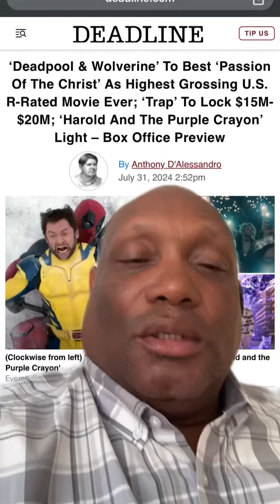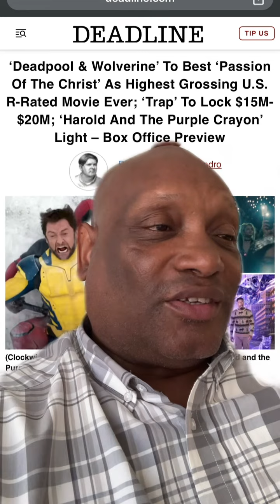Deadpool Wolverine Highest grossing R rated film of all time but AMC Shorters claim movies are dead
How can they put out articles claiming movies are dead while movies are breaking 20 year box office records Are these false articles market manipulation? Will the bad actors ever be held accountable?